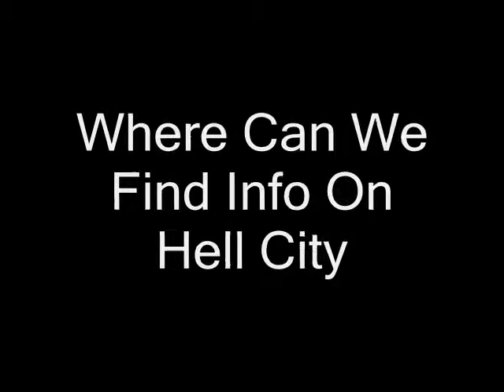Episode 1: Part 1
Hell City Tattoo Fest